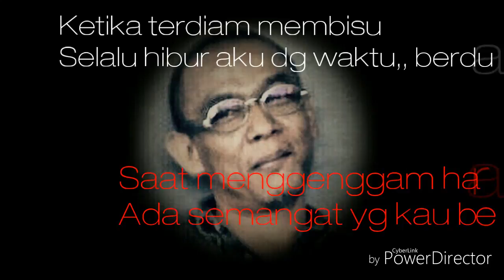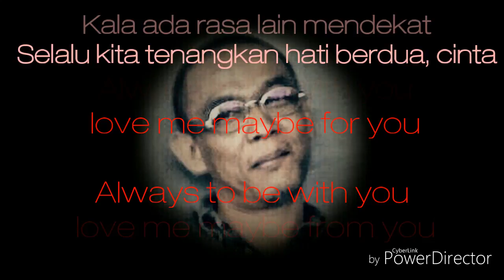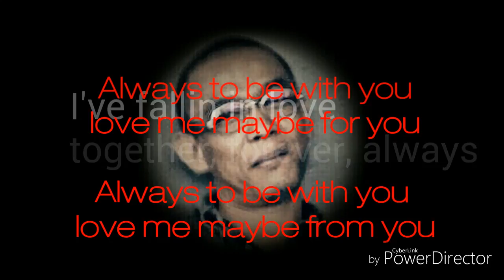Kerent Pagustian ✩✩✩ Maybe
Organizer support thanks:
Java Musikindo with Kerent Pagustian Management
Writter: Bilboard

Art music design: EKKI SOEKARNO
Producer: Rico Murry Koeswoyo
Music director: Erwind Setiawan
Recorded at Elang Jkt Studio by Yudhi Galadril

Song & Liryc, Vocal & Guitar by Kerent Pagustian